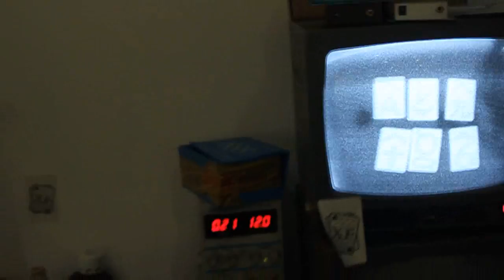second generation laser backside camera for poker room/casino cheating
Attn:Vallina